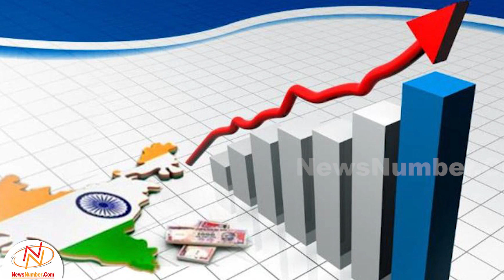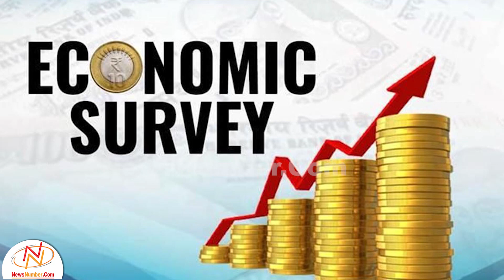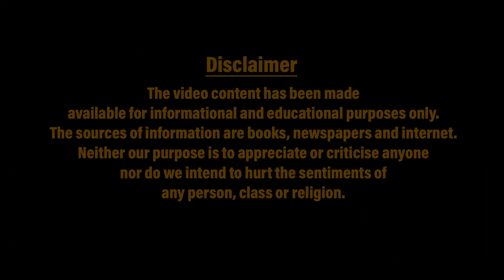92 साल में पहली बार 2017 में Rail Budget पेश नहीं किया गया था || NewsNumber.Com